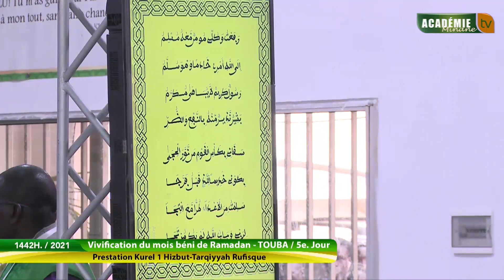Midadi Kure 1 Hizbut-Tarqiyyah Daara Rufisque: Vivification du mois béni de Ramadan 1442h/21 5e jour